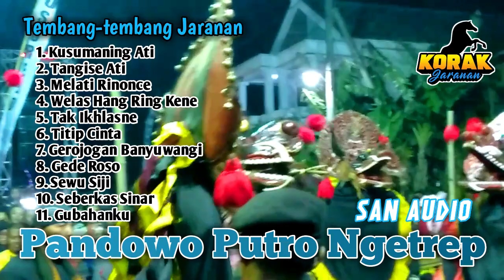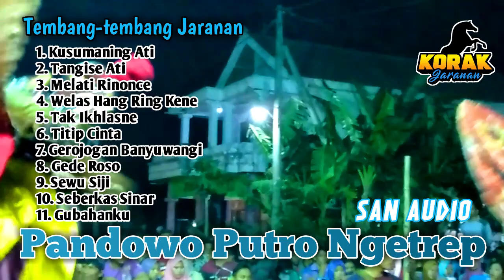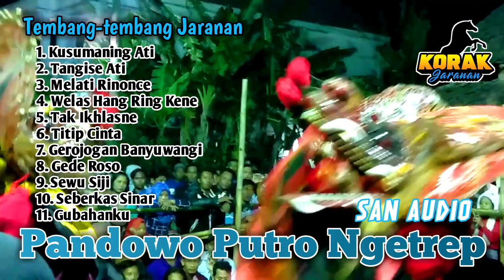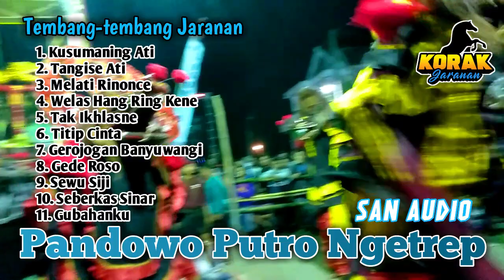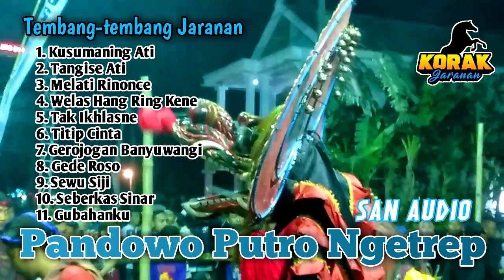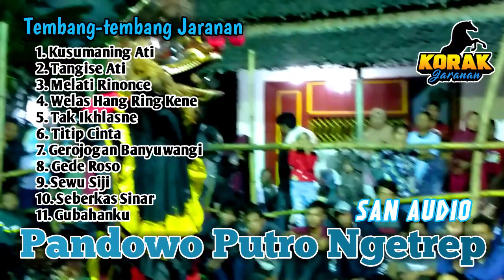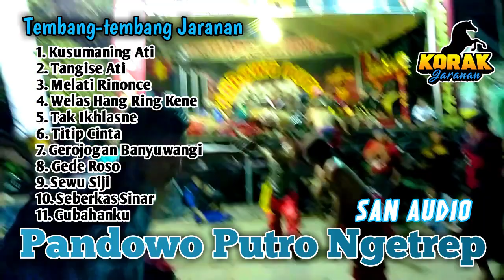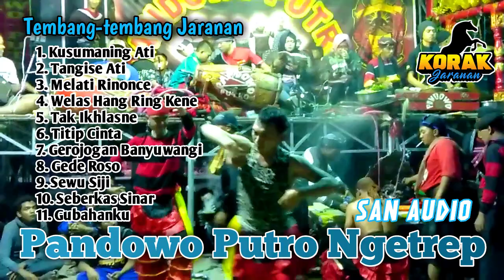MP3 JARANAN gending jaranan PANDOWO PUTRO NGETREP audio GLERR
Selamat datang di KORAK JARANAN Channel

Channel ini berisi tentang jaranan atau lebih dikenal dengan kuda lumping didaerah eks karesidenan Kediri

Dengan Channel ini kami bisa menayangkan konten terbaik serta dapat melestarikan kesenian  budaya tradisional yang ada di Jawa timur indonesia